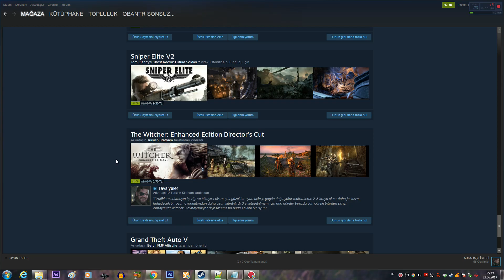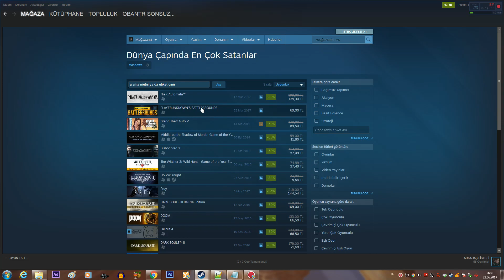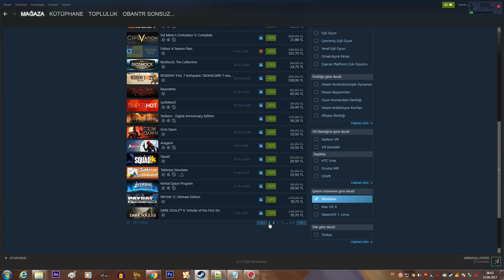Steam Yaz İndirimleri!